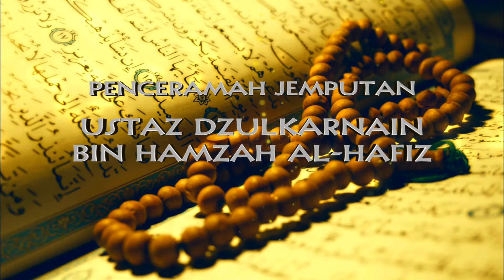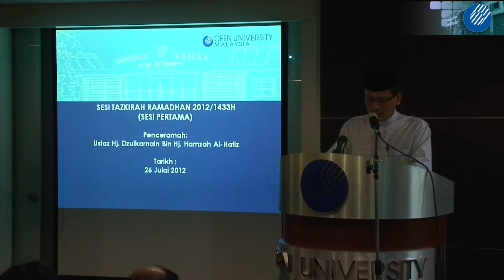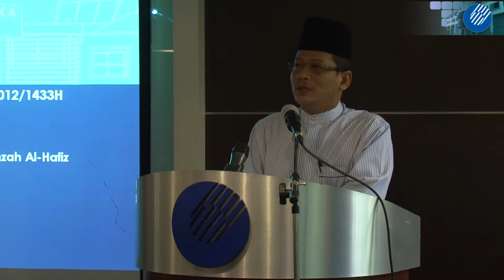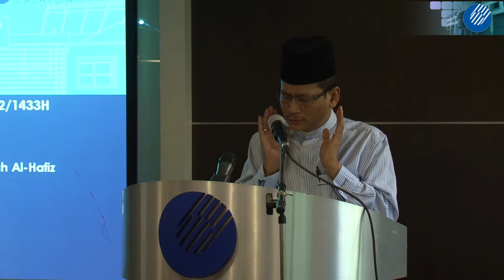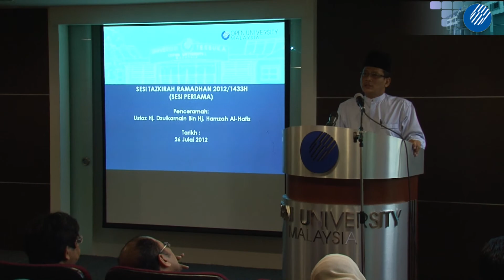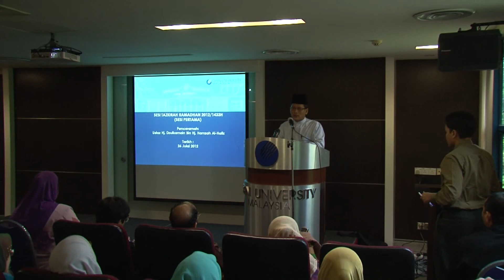[Tazkirah Ramadhan] Ustaz Dzulkarnain Bin Hamzah Al-Hafiz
Program : Tazkirah Ramadhan 2012/1433H
Penceramah : Ustaz Hj Dzulkarnian Bin Hj Hamzah Al-Hafiz
Tarikh : 26 Julai 2012M Bersamaan 6 Ramadhan 1433H